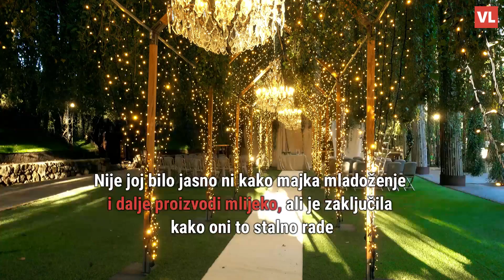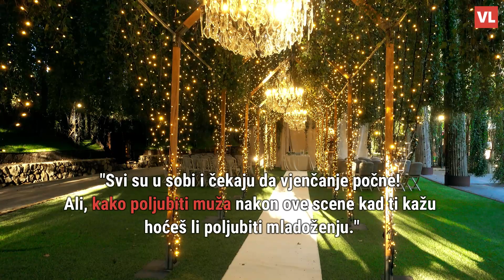Šokirana mlada: "Mog je budućeg muža majka dojila prije vjenčanja"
Vizažistice na vjenčanju svačega se nagledaju, od izlijeva bijesa do premišljanja mladenaca u zadnji tren. Ali, ono što je jedna vizažistica doživjela nešto je o čemu nije mogla ni sanjati. Naime, ona je pomagala budućoj mladenki otići do zahoda uoči njezine ceremonije kada su naišle na alarmantnu scenu u kojoj su bili mladoženja i njegova majka, prenosi Mirror.